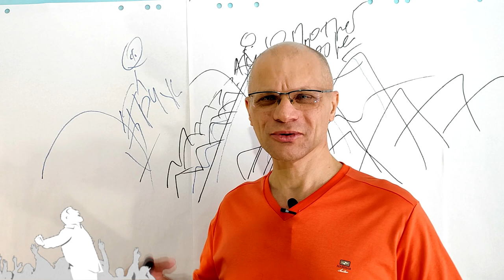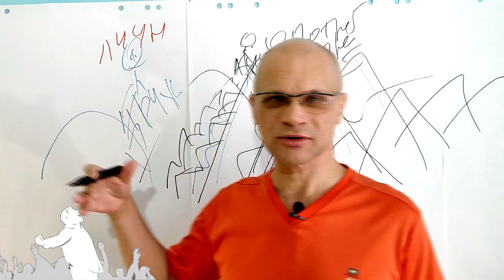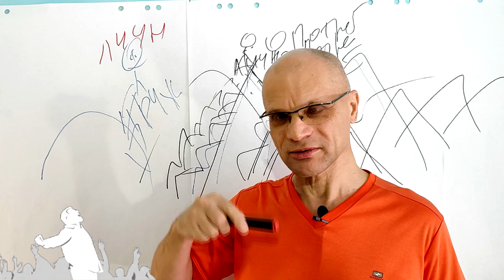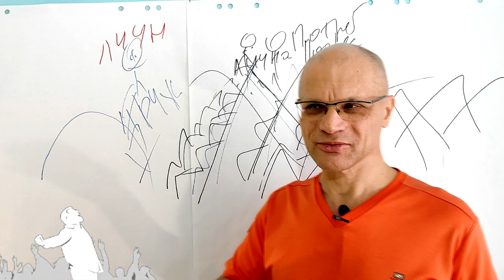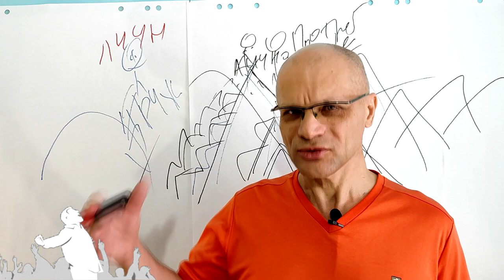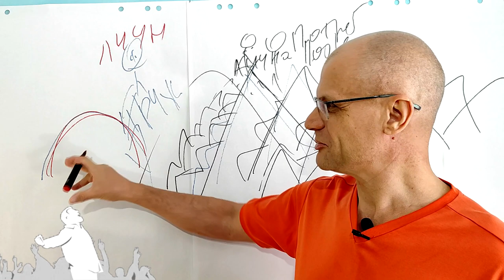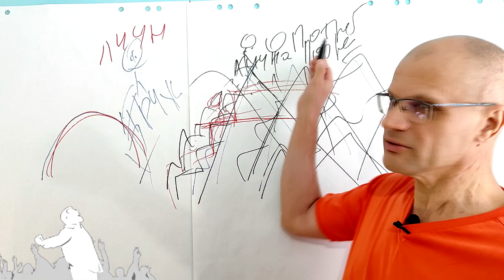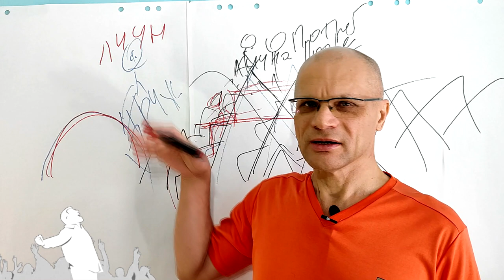Без личности не жизнь. Come back. Американский менталитет.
Адаптация менталитета.